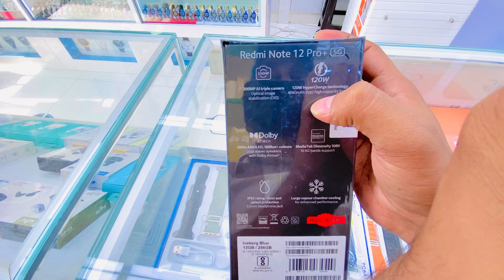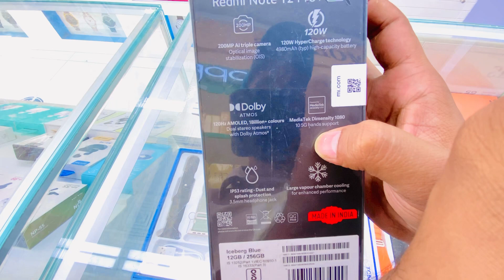REDMI NOTE 12 PRO PLUS 5G || Redmi note 12 pro plus in dubai